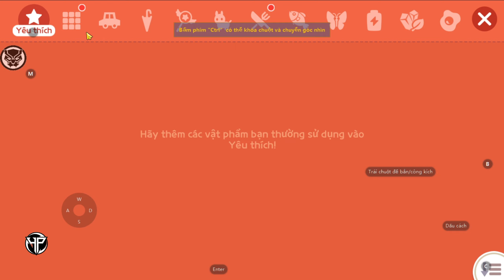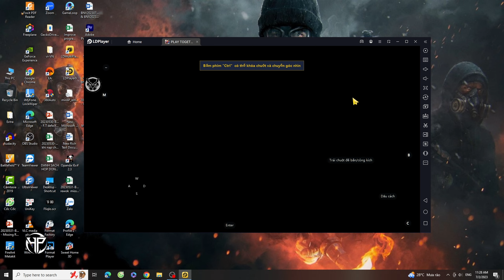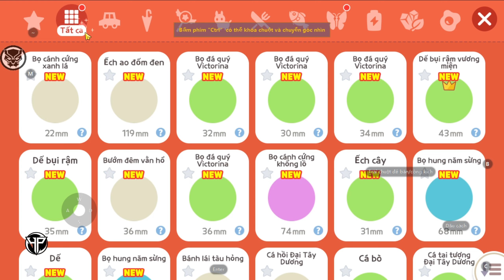Cách Hack Play Together 1.61.1 Mới Nhất AutoBóng 4-5-6,Hiện Rương Vàng,Full Tính Năng - Hoang Pahm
Cách Hack Play Together Mới nhất lọc bóng 6 , aotu câu cá, không bị ban acc , không bị khóa acc Vip
Play together 1.61
Play together 1.61
Play together 1.61
playtogether Today Hoang Pahm will play Stick War Legacy
 Let's watch & enjoy with us!
🙏Like the video, comment to let me know what you guys think about my video.

 • Stick war lacegy

 • Highlights | 1000...

 • Shorts

 • Shorts

For any advertising or copyright related communications, please contact